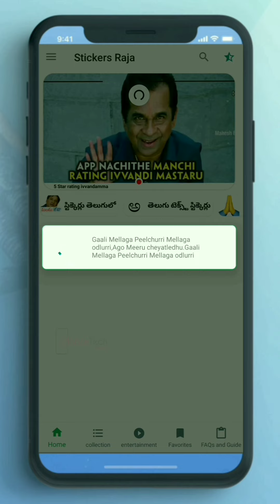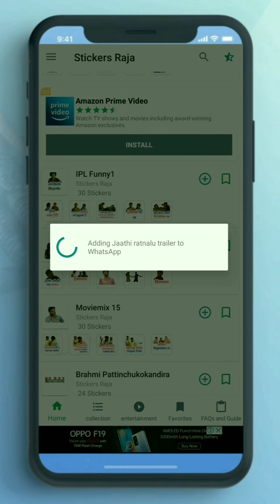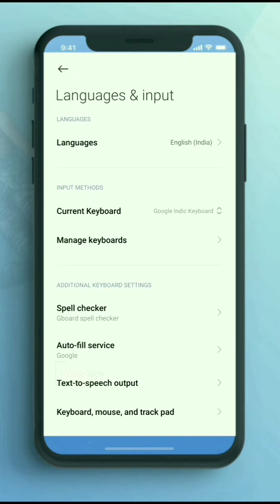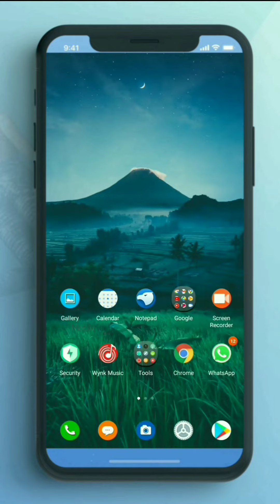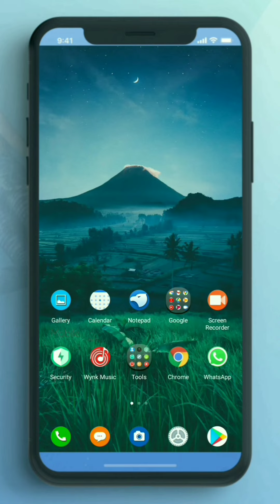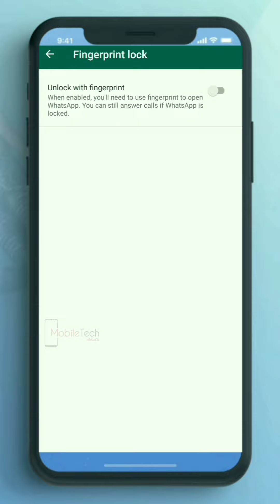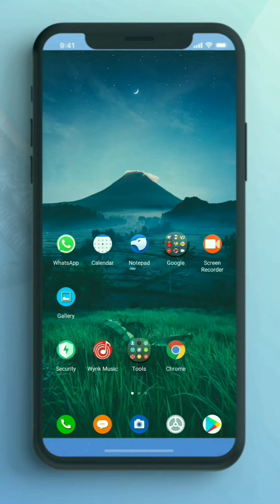TOP 5 New Whatsapp Secret Hidden Tips & Tricks 2021 in Telugu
TOP 5 New Whatsapp Hidden Secret Tips & Tricks 2021 in Telugu
Latest Whatsapp Hidden Features in Telugu 2021
Whatsapp Secret Hidden Tricks in Telugu 2021
No Body Knows 2021